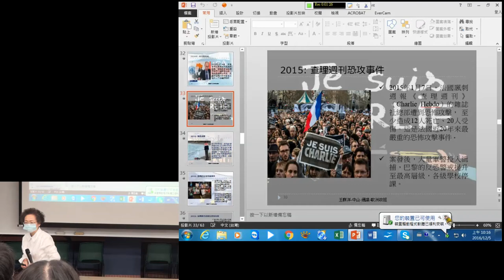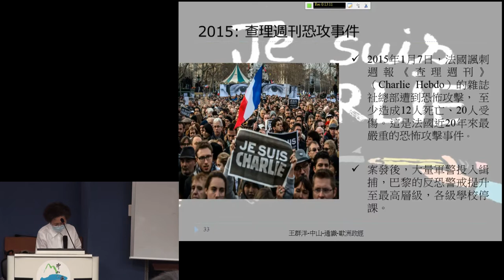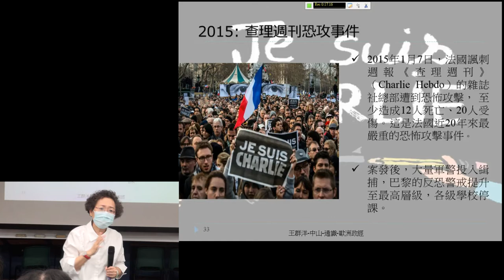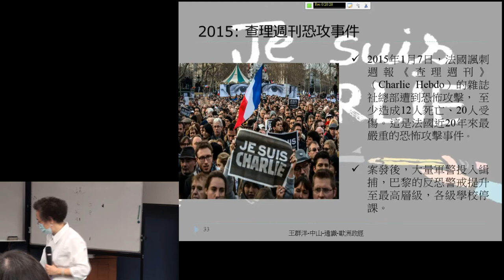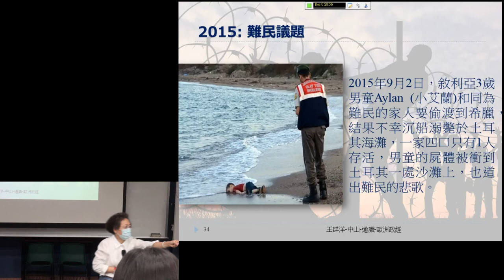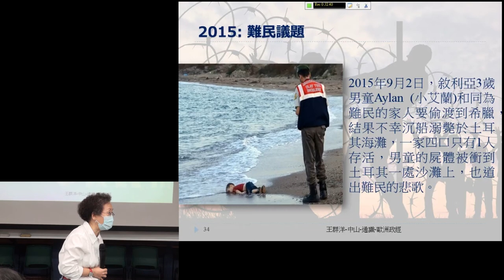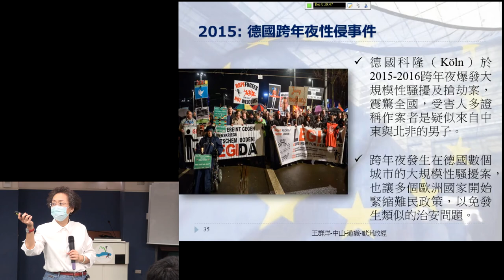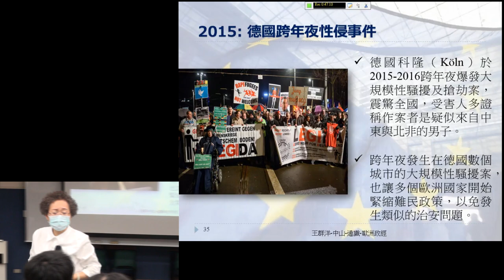歐洲政經發展B105 2016 1205 1